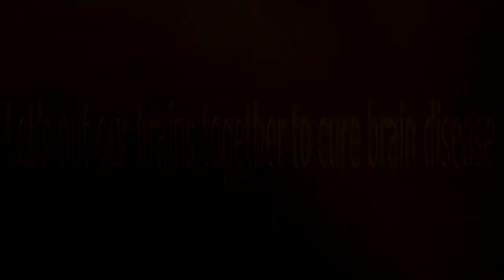A Moment In Time [OFFICIAL COMMERCIAL]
(Multiple Sclerosis My Story)
Let's put our brains together to cure brain disease

COMMERCIAL By Shade Law
American Brain Foundation Film Competition
Short Film soon to come